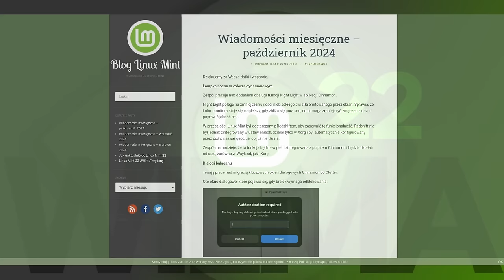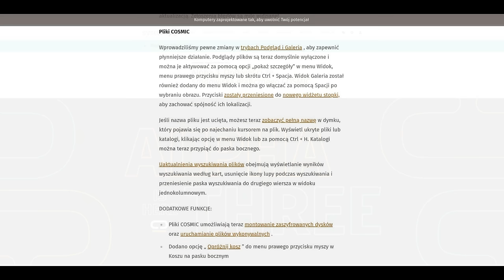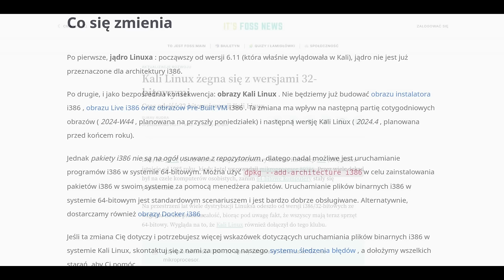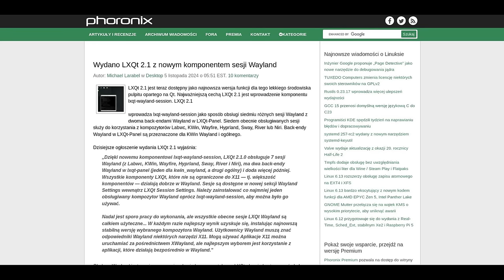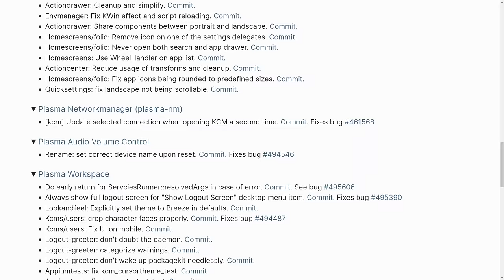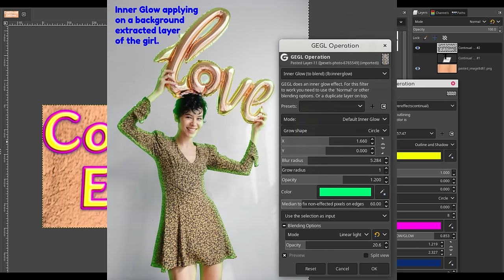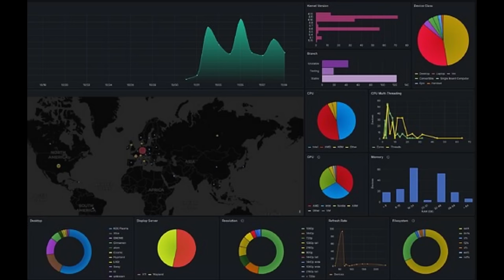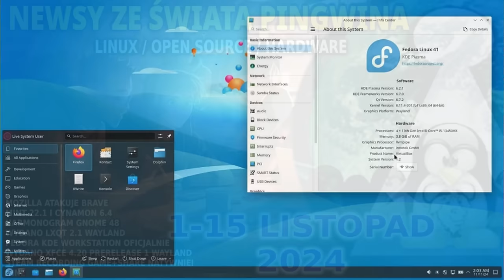Zebrane newsy 1-15 LISTOPAD Manjaro DATA DONOR Gnome 48 Mint 22.1 XFCE 4.20 koniec Kali 32 bit inne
Dziś kolejna paczka newsów w pingwinowym wydaniu - a dzieje się i to sporo. 2 pulpity wprowadzają Wayland - chodzi o XFCE oraz LXQT,
Mozilla zwalnia 30% załogi, Mint przygotowuje się do wydania 21.1 a KALI porzuca 32bit i jeszcze wiele innych. ZAPRASZAM ! Wersja "lektorska" jak zawsze ;)

Set muzyczny - podkład audio to:
【和風BGM】Japanese Drum and Bass Jungle 作業用BGM

Czasówka / timestamp:
00:00 Zdań kilka na początek od ojca prowadzącego
01:26 Nadchodzi Mint 22.1 i Cynamon 6.4
03:16 System 76 prezentuje Cosmic Epoch 2 ALPHA 3
05:45 Nadchodzi XFCE 4.20 z Waylandem
08:09 KALI porzuca architekturę 32bit
09:20 Firefox i drapanko BRAVE ;)
11:28 Wydano lekki desktop LXQT 2.1 wraz z Waylandem
14:04 Nowiutkie wydanie KDE Plasma 6.2.3
15:31 Steam wprowadza nagrywanie rozgrywki i inne poprawki - także dla Linuksa
16:46 Wydano GIMP 3.0 RC1
19:07 Mozilla zwalnia 30% załogi
20:37 Wstępne info o Gnome 48
21:50 Manjaro DATA DONOR - telemetria pełną gebą
23:53 Fedora Workstation KDE Plasma Oficjalnie
25:24 Podsumowanie